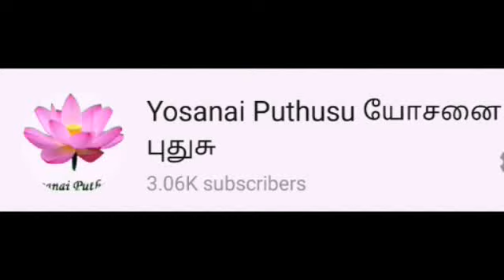Spanish Omelette Cheese Recipe|Easiest Breakfast Recipe Tamil|Evening Snack|Kids Omelette Pizza